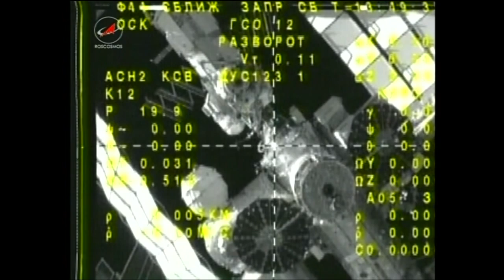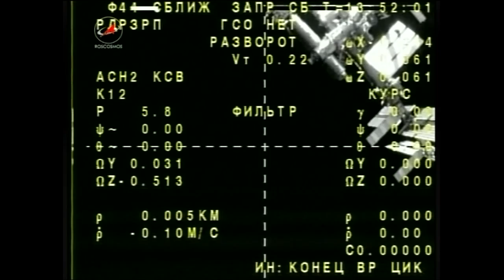Expedition 51 Crew Departs Space Station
On June 2, Expedition 51 Flight Engineer and Soyuz Commander Oleg Novitskiy of the Russian Federal Space Agency (Roscosmos) and Flight Engineer Thomas Pesquet of ESA (European Space Agency) said farewell to the crew remaining onboard the International Space Station. The pair then climbed aboard their Soyuz spacecraft and prepared for their journey back to Earth. The two crew members spent 196 days in space overall and 194 days on the station conducting research and operational work.